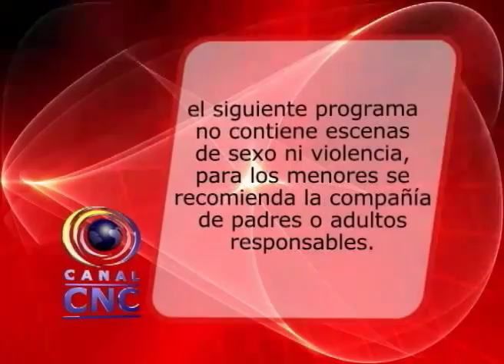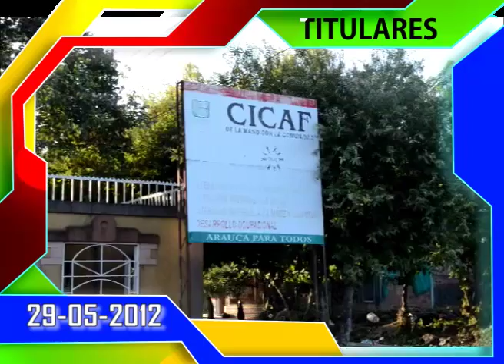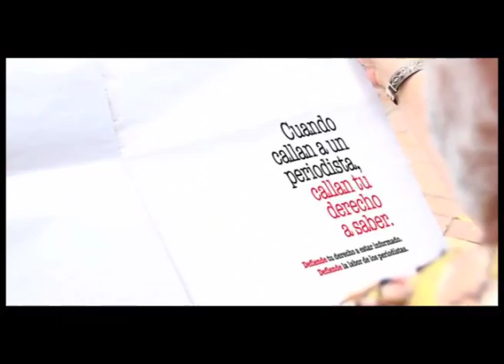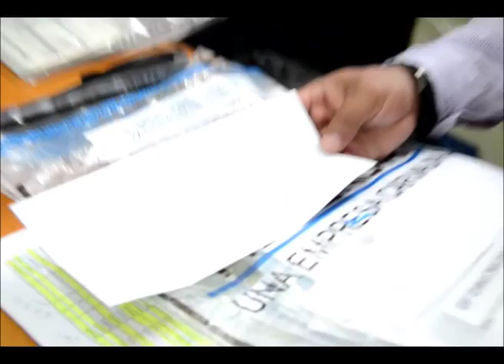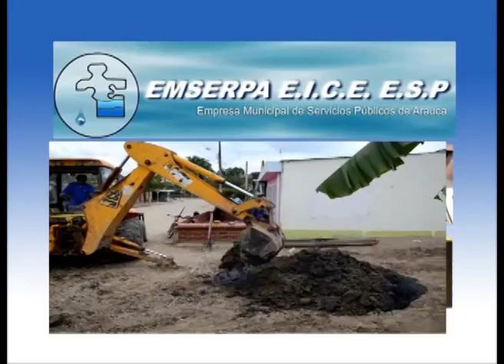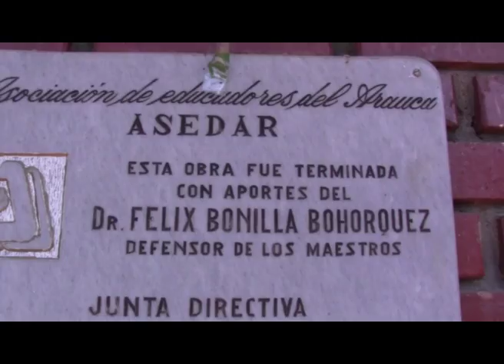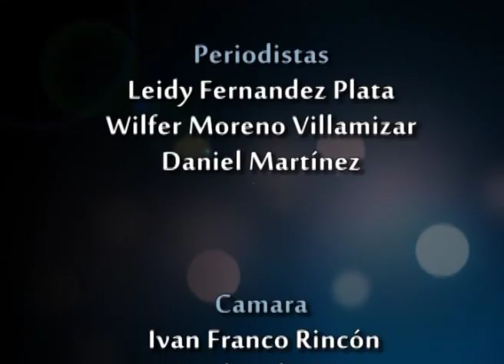NOTICIAS DE ARAUCA 29-05-2012.f4v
NOTICIAS DE ARAUCA